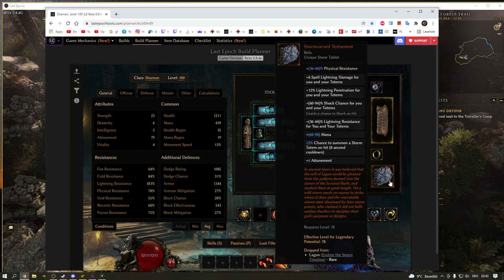Lass sie bluten mein lieber Schamane! Let's Play Last Epoch Bleed Thorn Totem Shaman #23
Vielen Dank für die Unterstützung meines Lieblingshobby! Ich spiele nicht als Job, deshalb müsst ihr mir nicht helfen. Aber um es täglich zu machen brauche ich trotzdem ein wenig Aufrufe und ein wenig mehr Dauer des Anschauens. Sie liegt leider nur bei 2-6%. Kommentare sind sehr gerne gesehen und ich werde mich auch bemühen sie zu beantworten falls nötig!